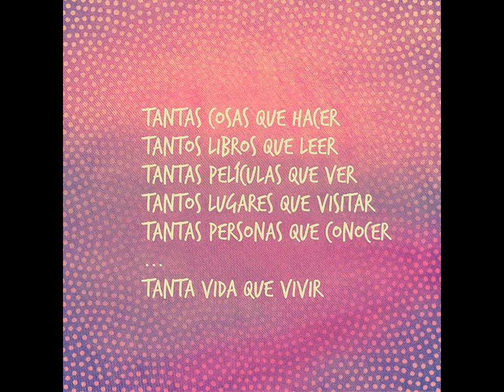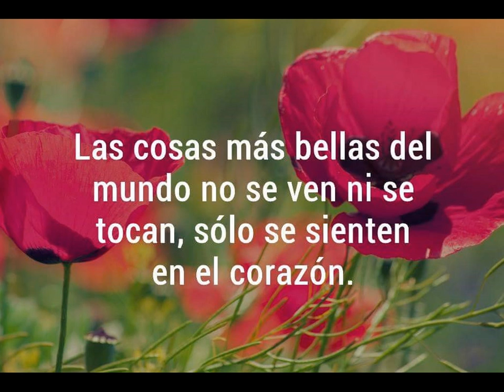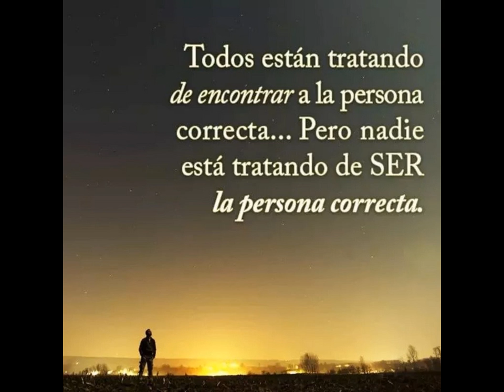RECONSTRUIR LOS VALORES - CARMEN DE HUESCA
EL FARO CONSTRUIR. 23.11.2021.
1 H 26 min 30 s (sin las noticias)